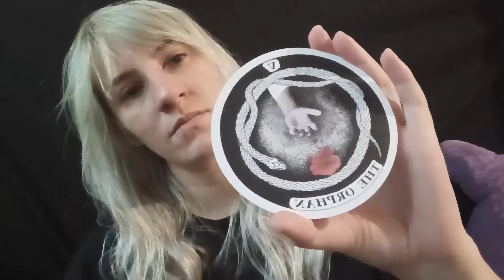Mensaje de Luna Llena Mayo 23 - Sagitario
Redes oficiales.
**Este canal es solo para fines de entretenimiento. Ten en cuenta que no estoy dando ningún consejo médico o profesional. Todo lo que digo es solo mi opinión personal. Por favor consulta a tu médico/psiquiatra

Cartas del tarot
Misterios del destino
Adivinación personalizada
Conexión espiritual
Tarot en línea
Respuestas del tarot
Guía espiritual
Interpretación de cartas
Revelaciones del tarot
Autoconocimiento
Energía espiritual
Predicciones personales
Secretos del tarot
Misterios revelados
Herramientas esotéricas